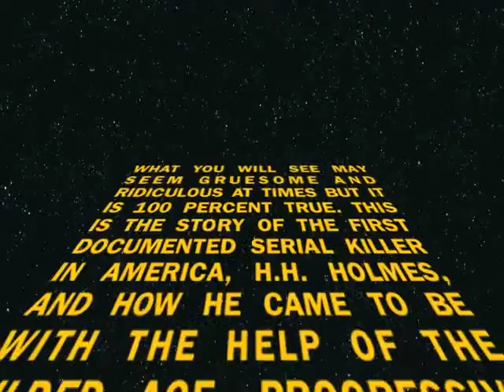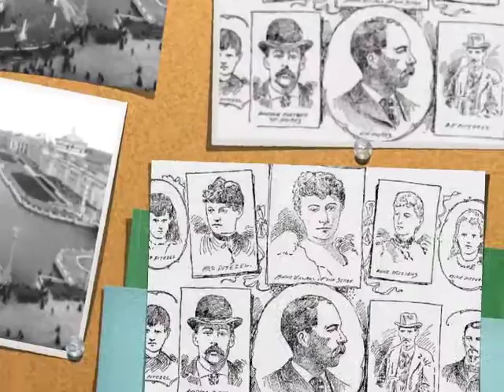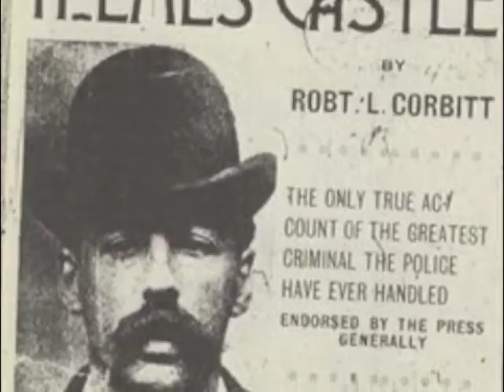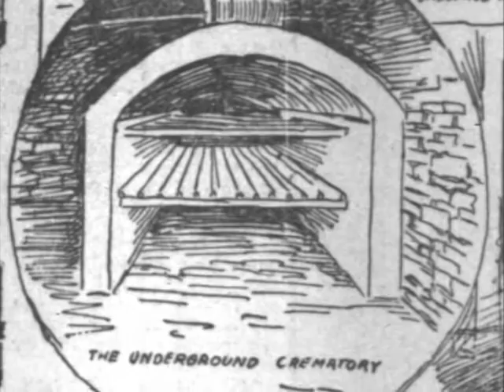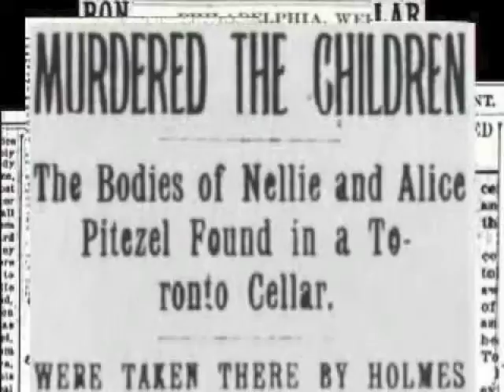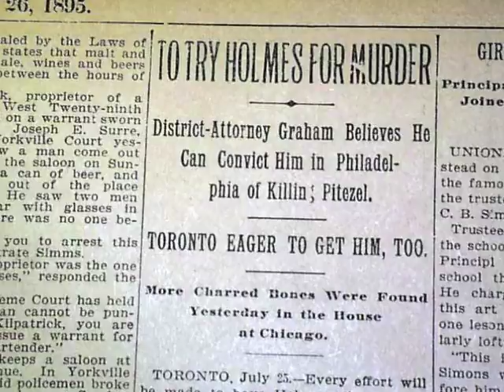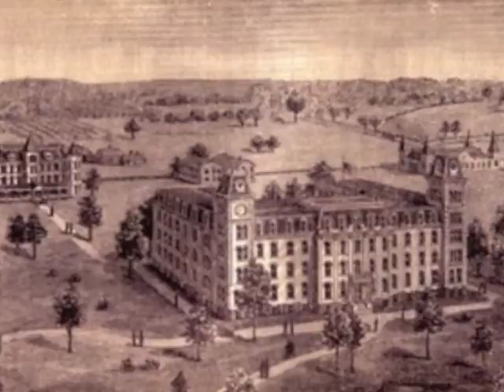H.H. Holmes Documentary